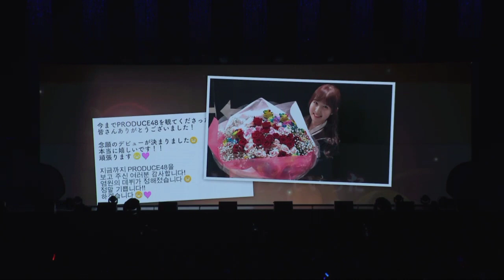HONDA HITOMI IS BACK !!!!!